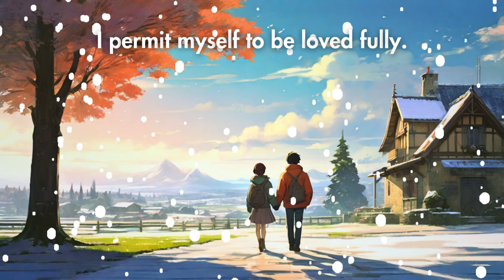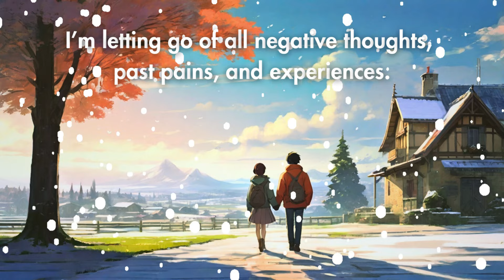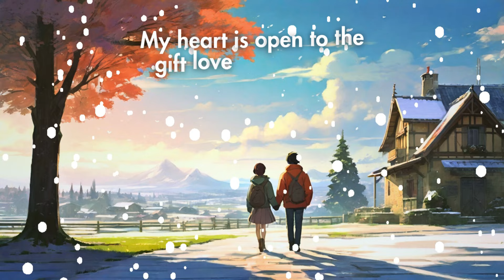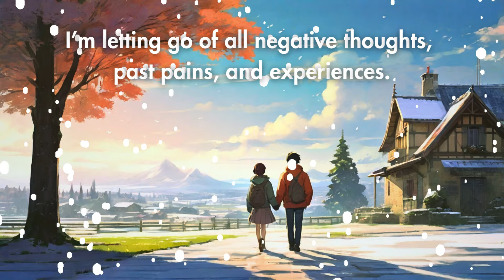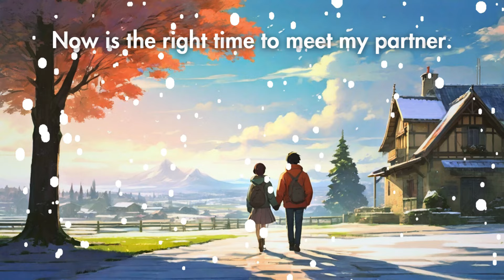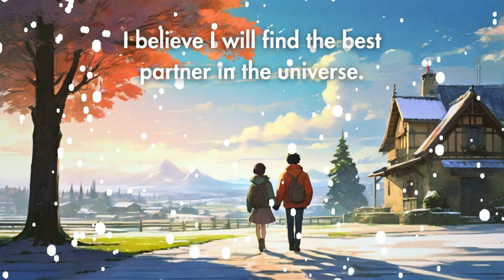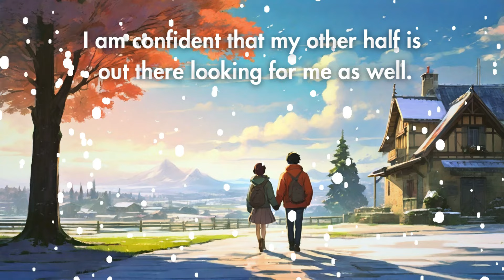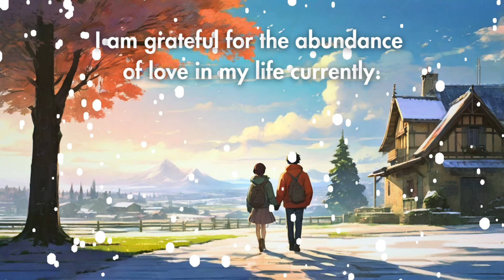ATTRACTING SOULMATE AFFIRMATIONS| LOVE AFFIRMATIONS TO ATTRACT THE PERFECT PARTNER| SELF-CONCEPT🦋✨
🌟🌟MY GUIDE 🌟🌟

Welcome the love of your life with powerful soulmate affirmations. By listening daily, you can shift your self-concept and vibrate at a frequency that attracts your perfect partner. Open your heart, embrace love, and manifest a deeply fulfilling romantic relationship.

Affirmations:
I open my heart to love.
I’m letting go of all negative thoughts, past pains, and experiences.
I am making room to accommodate my partner.
I deserve a fantastic partner.
I deserve the best love the universe has to offer.
The universe will work in my favor.
I am confident that my other half is out there looking for me as well.
I am happy and grateful for my present life.
I permit myself to be loved fully.
I will be loved for who I am.
 I will be loved the way I want.
My heart is open to the gift love has to offer.
I have the power to give and receive love endlessly.
I attract love everywhere I go, naturally.
I attract romance into my life with ease.
I attract only positive, loving relationships.
I am attracting a healthy and loving relationship.
I am attracting the perfect person.
I am attracting my soulmate at this moment.
I am irresistible to my soulmate.
I am grateful for the abundance of love in my life currently.
I am beautiful and worthy of experiencing my soulmate love.
I trust that love will find me soon.
I believe I will find the best partner in the universe.
I am confident that my soulmate is out there.
Now is the right time to meet my partner.
I believe my true soulmate will come to me naturally.